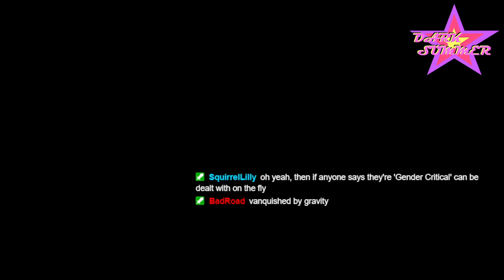Dark Souls II - Ep. 12 - Shrine of the Times